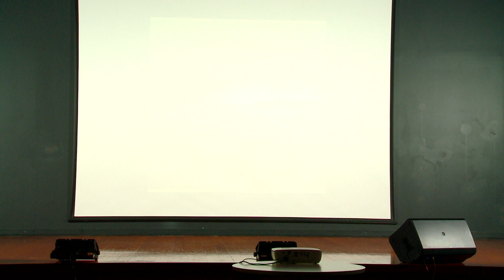Sayahna Kazhchakal 2019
A Christian musical skit performed by St George Jacobite Syrian Orthodox Church Melbourne at STEFM Annual Celebrations 2019 on Saturday, July 20th, 2019.